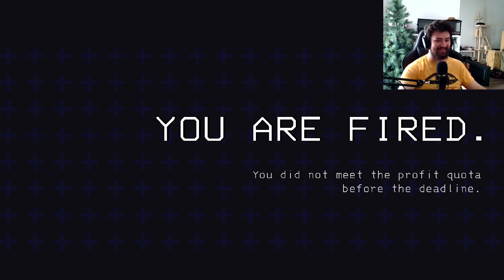Three Idiots Play Lethal Company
Just a little side project, ill make these more impressive someday.